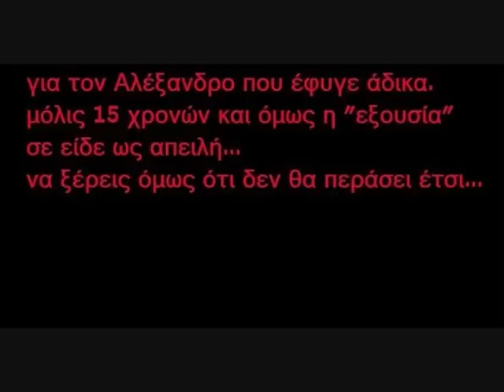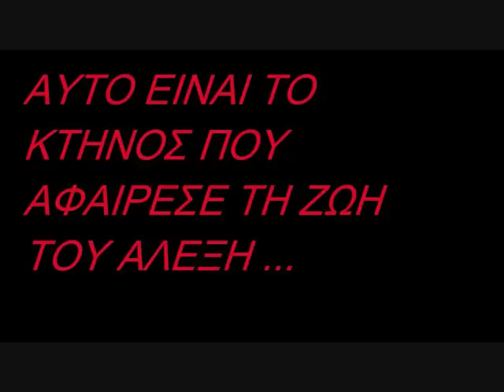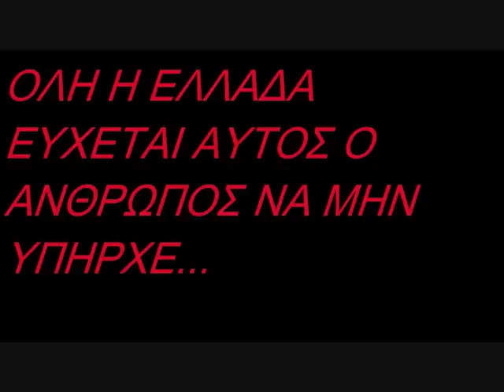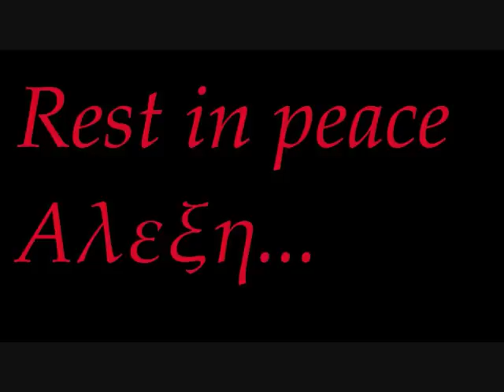rest in peace alex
ena video gia ton adiko xamo tou ale3i...rest in peace...